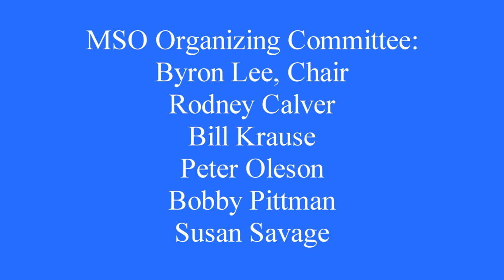2013 Maryland Senior Olympics Croquet Tournament